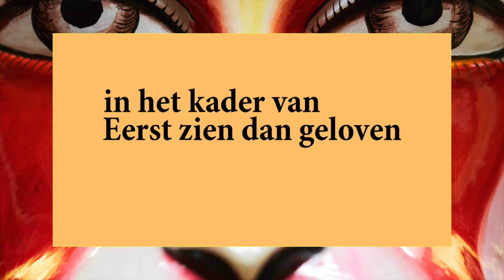Het Nationale Theater - Eerst zien dan geloven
Fotograaf en kunstenaar Johan Nieuwenhuize trok met zijn camera langs de drie gebedshuizen. De foto’s, stop-motion filmpjes en geluidsopnamen die hij daar maakte vormen de basis van een grote ruimtelijke audiovisuele installatie, die als het ware een gecombineerd geheugen van de drie gebedshuizen is. Ruim honderd foto’s en filmpjes worden geprojecteerd op drie driehoekige objecten van meer dan twee meter hoog. Waar denk jij dat je naar kijkt?

Eerst zien dan geloven: drie locatievoorstellingen eenmalig te gast in het theater

Wat gebeurt er als je drie in gebedshuizen gemaakte voorstellingen, verzamelt in Theater aan het Spui? Dan krijg je een wervelende theatrale happening, waarin je van de hindoetempel, via de kerk, naar de synagoge reist zonder ook maar een meter te verplaatsen. Na een smakelijke start met drie soorten soep, ontstaan rondom je heen te midden van de imposante foto-installatie van Johan Nieuwenhuize, nieuwe verhalen uit de gebedshuizen van Den Haag. Ontmoet kleurrijke Hagenaars en Hagenezen en zie wat er zich nou eigenlijk achter al die deuren afspeelt.